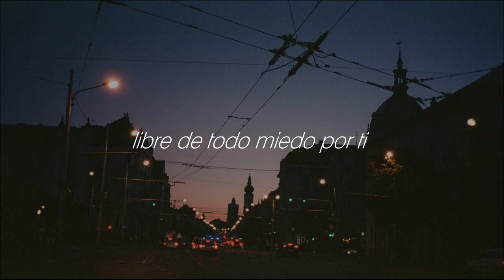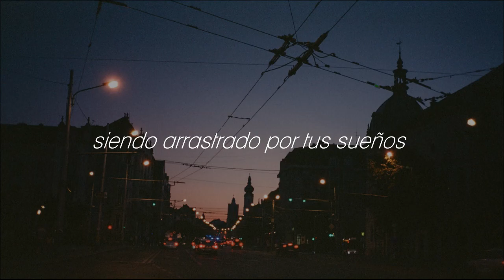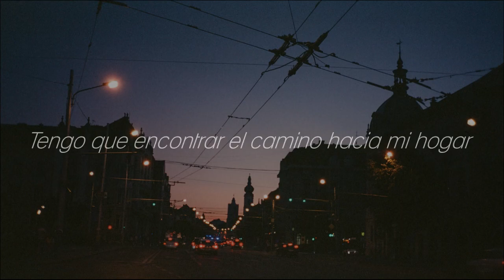Fool of You ~ Meltt | Sub Español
~»  S i g u e   a   M e l t t  «~

➣ Este video esta hecho con fines de entretenimiento.
➣ Este video no genera ningún tipo de ingreso.
➣ La traducción es modificada en algunos casos para una mejor comprensión.